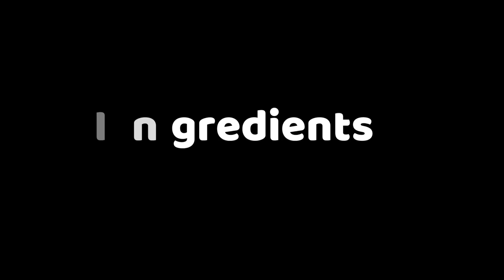Easy tea time snacks | అప్పటికప్పుడు చేసుకునే ఈ పునుగులు : బోండాలు Yummy గా ఉంటాయి | Tasty Vantalu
అప్పటికప్పుడు చేసుకునే ఈ పునుగులు : బోండాలు Yummy గా ఉంటాయి.

Yummy Yummy punugulu or Bondalu recipe for Tea time snacks with easily available ingredients.

TitTok : TastyVantalu